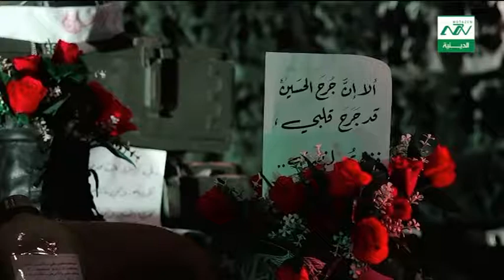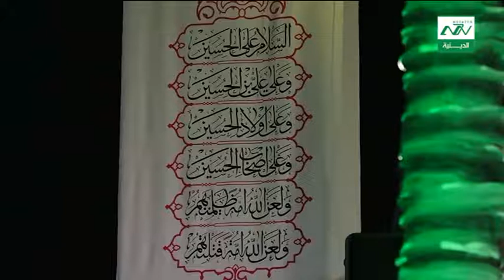مجلس الطفل الرضيع وليلة الوداع الليلة العاشرة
للقارئ سماحة الشيخ خير الدين شريف صور 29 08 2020
من نحن ؟؟